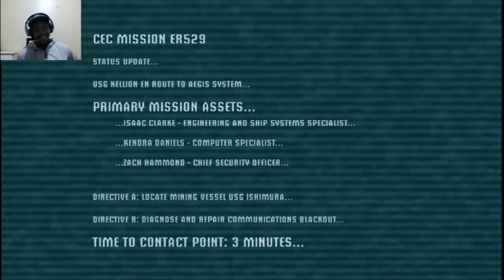Dead Space 12 Years Later FIRST Time Playing PART 1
In this video I play Dead Space 12 Years Later For the first time. I plan on playing all three games on my channel please enjoy the video.